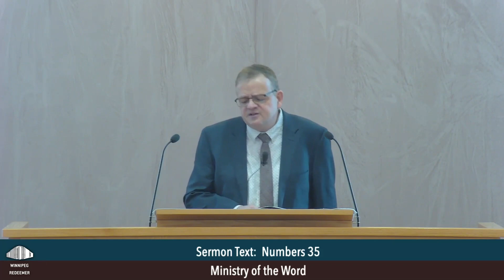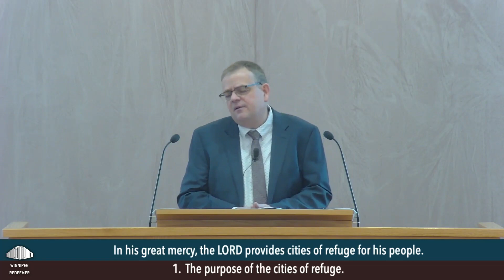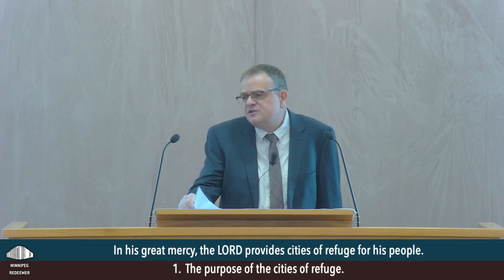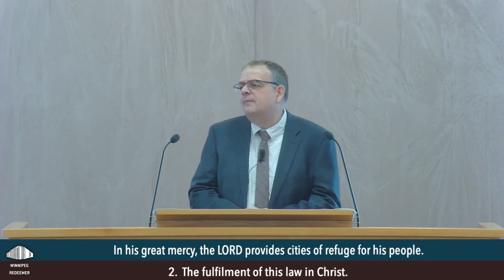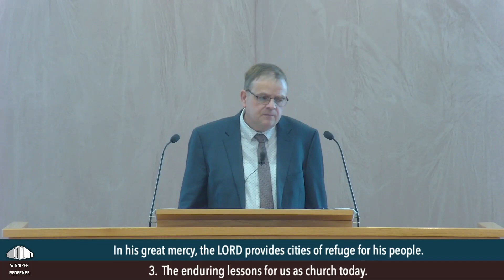20230205AM Sermon Video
Sermon video archive for Redeemer Canadian Reformed Church in Winnipeg Manitoba.